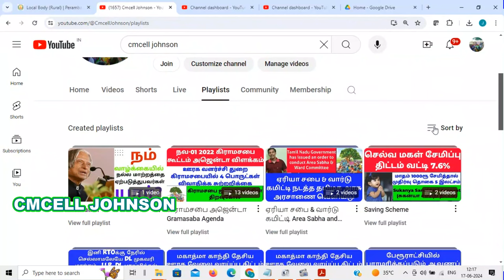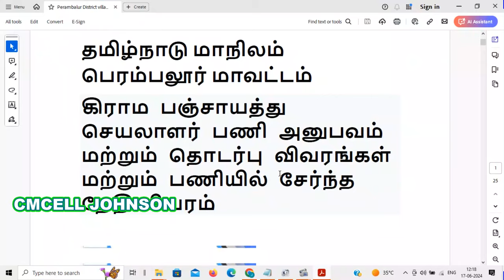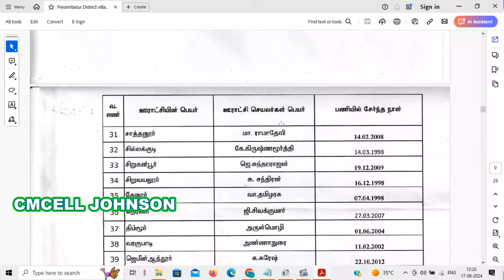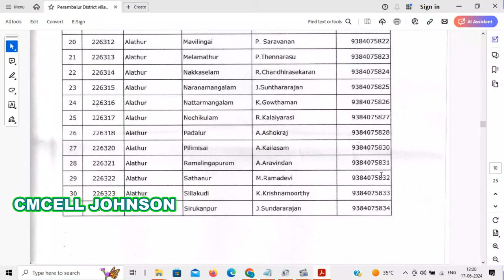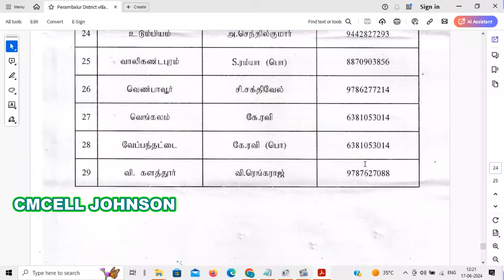Perambalur district village panchayat secretary details பெரம்பலூர் மாவட்ட பஞ்சாயத்து செயலாளர்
பெரம்பலூர்  மாவட்ட கிராம பஞ்சாயத்து செயலாளர் பணி அனுபவம் விவரங்கள் Perambalur district village panchayat secretary work experience  details.

Perambalur district village panchayat secretary work experience details

Rules, 2023.